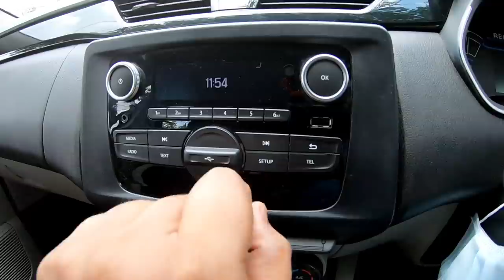Cars24 की ठगी की पूरी कहानी | Real face & scam of Cars24 | इनके चक्कर में गलती से भी मत फंसना